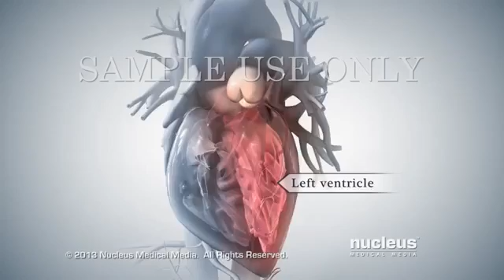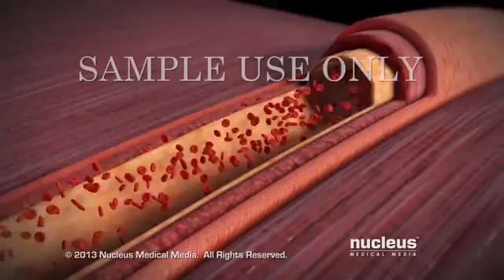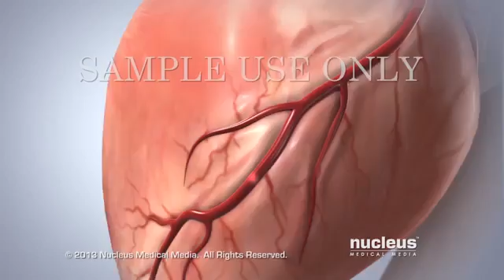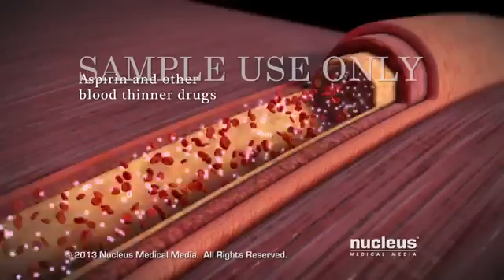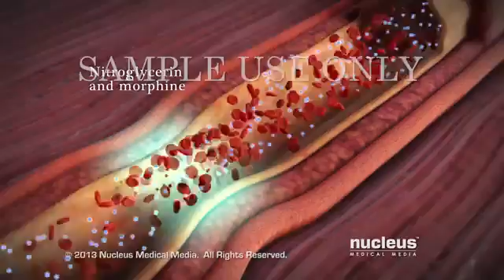急性冠心病發作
冠心症教學動畫中英文字幕Added Acute Coronary Syndrome and Heart Attack traditional Chinese subtitle :             No commercial purpose, public service only!
Ref: Acute Coronary Syndrome and Heart Attack ，nucleus medical media